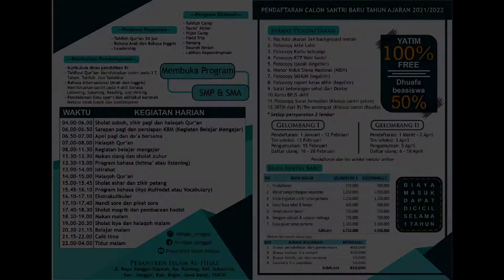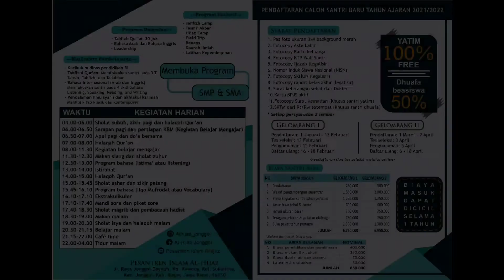TAUJIH PIMPINAN PESANTREN SAAT PEMBAGIAN RAPOT - Kisah Guru dan Murid dalam Al-Qur'an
Donasi wakaf, zakat, infak dan sedekah.
konfirmasi donasi 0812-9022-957/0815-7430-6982 (Ustz. Fatimah Az-Zahro, Lc)

Youtube : Pesantren Islam Al-hijaz Channel
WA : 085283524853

Semoga Allah SWT memberkahi dakwah ini.

Semoga Allah swt menjadikan share kita akan konten dakwah ini sebagai amal jariyah sampai hari akhir

Allahumma Aamiin ❤️🌹💐🌷